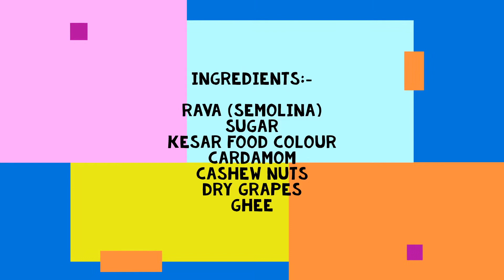Rava Keseri (Sojji) by Sathya Bama's Kitchen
An easy Recipe to prepare a famous Sweet ' Rava Kesari ', popularly known as ' Sojji '